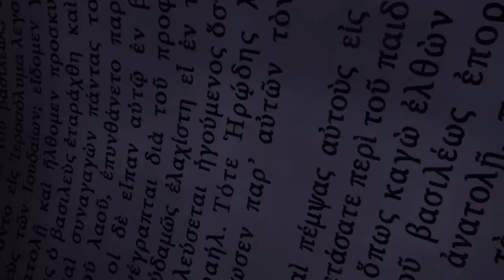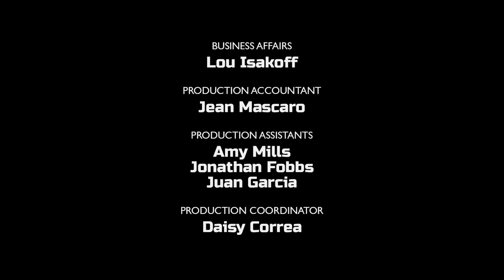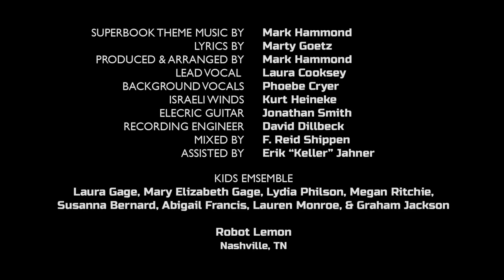Superbook - Paul and the Shipwreck - Season 2 Episode 7 - Full Episode (HD Version)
Official Full Episode. Get the latest episodes and help share Superbook

Superbook Season 2 Episode 7 - "Paul and the Shipwreck": At a disaster relief effort, Joy has to choose between finishing her mission or giving up. Suddenly, Superbook sends Joy, Chris, and Gizmo to a time when Paul chooses to focus on his mission, no matter the circumstances. This encourages Joy when she returns to face her relief project.

► Sign Up for the Superbook Acadamy children’s ministry curriculum. Bring the Bible to life for students as they learn important lessons from God’s Word!

► Want to Know God?

► Get the latest episodes, DVDs, and help share Superbook around the World by supporting Superbook Project